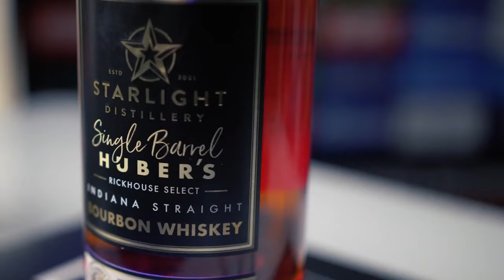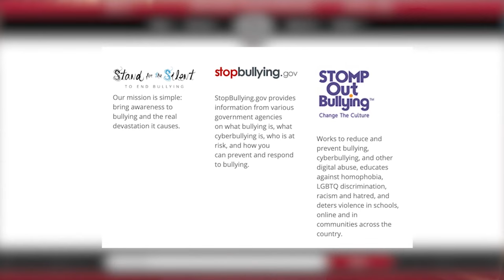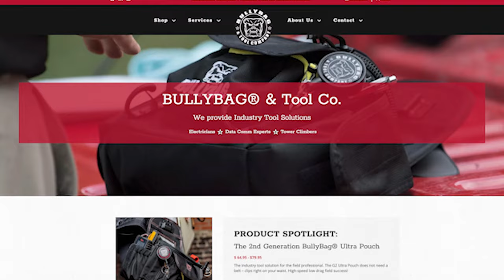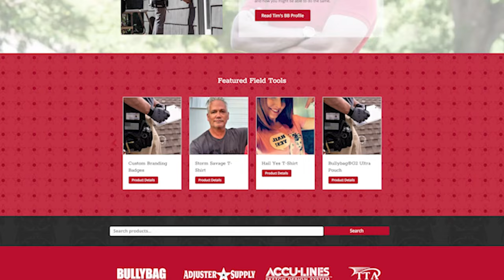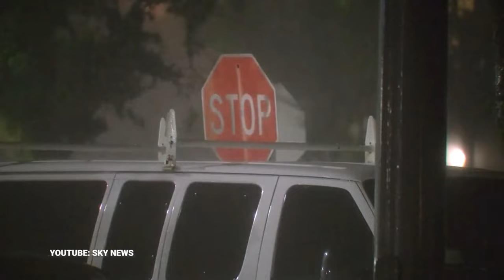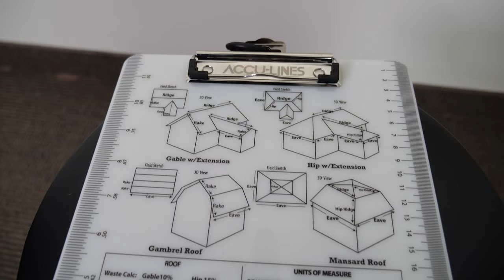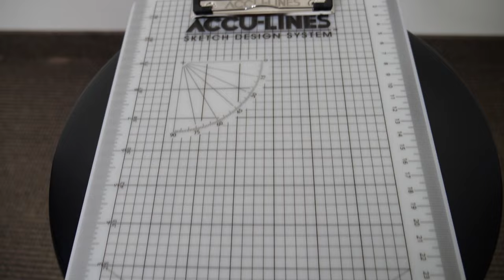Why Insurance adjusters quit to work for Roofing Businesses | Jarod Allen | BullyBag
Homeowners: find a local contractor backed up by a $20,000 guarantee

From Insights:
00:00 Intro
00:28 Winner of Roof It Right video giveaway is announced
01:54 BullyBag advocates to end bullying by campaigning on their website
03:13 BullyBag has a sleek and professional website
04:05 What CEO Jarod Allen was doing before founding BullyBag
05:34 Working as an adjuster versus working for a roofing company
08:48 What does an adjuster's job entail?
10:16 What contractors don't understand about insurance claims
12:15 Why don't adjusters want contractors to film them during inspections?
13:47 Are insurance companies harder to deal with in 2021?
17:24 Does the roofing industry need public adjusters?
19:04 CRAZY adjuster story
23:12 Advice for contractors when working with adjusters
26:24 Allen's thoughts on appraisals
27:04 BullyBag's backstory
28:45 Where to buy the BullyBag
30:43 The BullyBag brands well
31:07 BullyBag has sold nearly 4,000 units nationwide
32:11 Want to win a BullyBag? Do this...
34:04 Check out the BullyBag tape measure
35:33 BullyBag Side Scribe Bandit
38:15 BullyBag Alphadog Toolpack
39:40 Accu-Lines clipboard
40:43 Mention Roofing Insights to get 5% off your BullyBag order